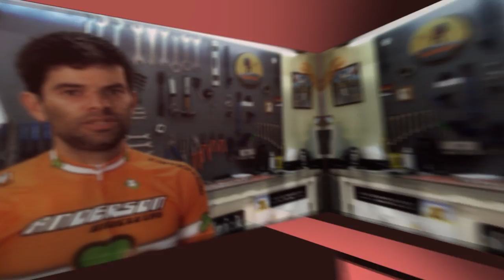Movimento | SESCTV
Programas, com uma hora de duração, produzidos em formato de documentário, abordam temas de atividades físicas, esportes, consciência corporal, bem-estar, qualidade de vida e cidadania. Relatos de experiências e informações relevantes para estimular o telespectador à prática saudável e segura de se exercitar. Movimento, palavra que dá nome à série, exprime os sentidos de ação e de inter-relação que envolvem o corpo humano.

Produção: TVN
Direção: Carlos Nascimbeni